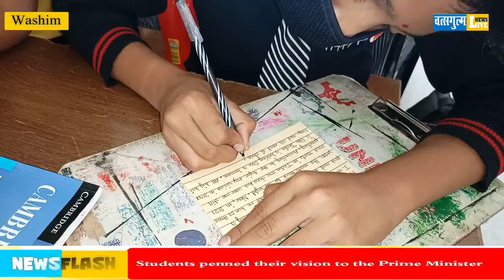What do the students expect from Prime Minister Modi? Students of Happy Faces sent 1200 Letters.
Leading Generation.
For News,Interview,Success Story and advertisement